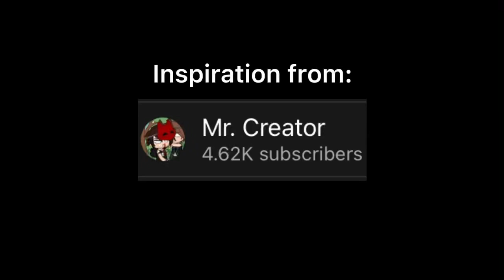A day out {willry}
Boredom led to this creation…don’t question my choices